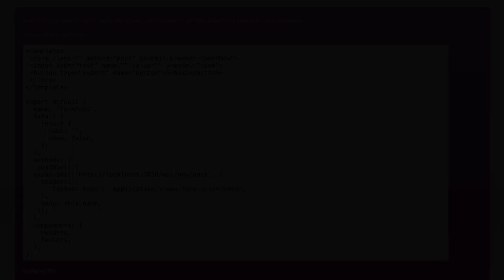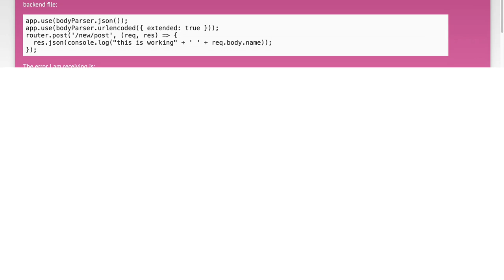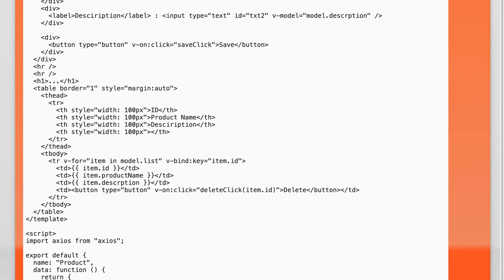Vue js 2 & Axios Post Request - Form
javascript: Vue js 2 &amp; Axios Post Request - Form

Related to: javascript, node.js, express, vue.js